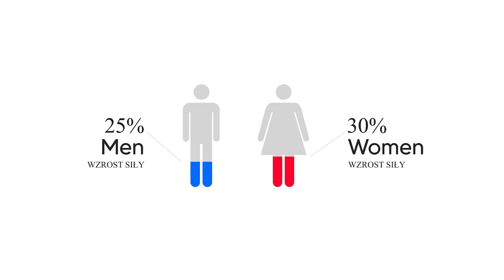Plan treningowy dla kobiet i mężczyzn? TAKI SAM CZY INNY?